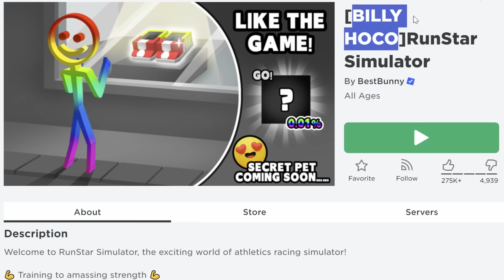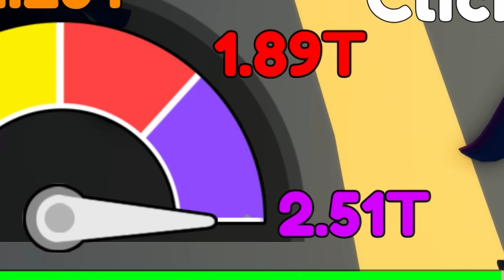Rainbow Billy แยกร่างออกมาหลอกคู่ต่อสู้ Roblox RunStar Simulator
Game : RunStar Simulator